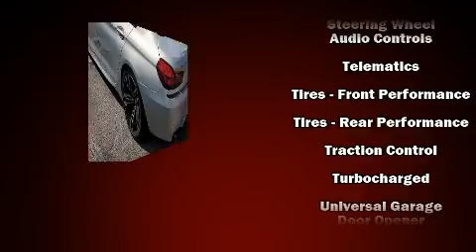2014 BMW M6 in Orlando, FL 32810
199 South Lake Destiny Dr

Experience driving perfection in the 2014 BMW M6 With fewer than 50,000 miles on the odometer, this model delivers an exhilarating ride without compromising ultimate luxury! BMW made sure to keep road-handling and sportiness at the top of it's priority list. Smooth gearshifts are achieved thanks to the powerful 8 cylinder engine, providing a spirited, yet composed ride and drive. Turbocharger technology provides forced air induction, enhancing performance while preserving fuel economy. A wealth of standard features means that you no longer have to sacrifice. Like power windows, mirrors, and seats, a tachometer, a trip computer, an automatic dimming rear-view mirror, automatic dimming door mirrors, heated seats, cruise control, and remote keyless entry. With high intensity discharge headlights illuminating your path, you'll always appreciate maximum visibility. You and your passengers will enjoy the stereo system, which includes a CD player with MP3 capability, steering wheel mounted audio controls, A 20 gigabyte hard drive, and 16 speakers, providing excellent sound throughout the cabin. BMW ensures the safety and security of its passengers with equipment such as: dual front impact airbags, front side impact airbags, traction control, brake assist, anti-whiplash front head restraints, a security system, an emergency communication system, and 4 wheel disc brakes with ABS. Various mechanical systems are monitored by electronic stability control, keeping you on your intended path. It also arrives with a Carfax history report, providing you peace of mind with detailed information. You will have a pleasant shopping experience that is fun, informative, and never high pressured. Please don't hesitate to give us a call.